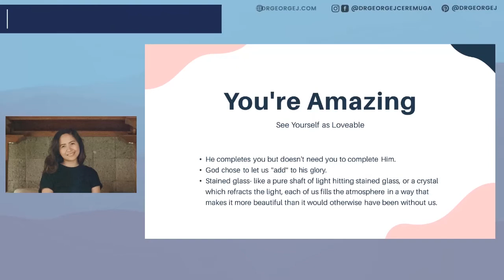You're Amazing | How to Find Joy In Your Life Part 1 | Dr George J Holistic Health and Healing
This is a clip from our video How to Find Joy In Your Life, the first part of our book discussion on Living Joy written by Chris Stefanick.

Watch the full videos here:
Part 1:

For more information about DrGeorgeJ Holistic Health and Healing, visit our Linktree: Creator Model of Healthcare | Linktree

Five Pillars of Wellness: Pillars of Wellness | 5 Pillars of Wellness - DrGeorgeJ
FREE recipes: Holistic Health | Healing | Pillars of Wellness | DrGeorgeJ
The Creator Model of health Care Curriculum - DrGeorgeJ
14-Day Mindfulness Moments: 14Day Mindfulness Moments - Mindfulness Meditation - DrGeorgeJ
Daily Devotions: Daily Devotions

Book Holistic Health and Healing workshops:
Five Pillars of Wellness - Creator Model of Healthcare:

Pinterest: DrGeorgeJ Holistic Health and Healing (drgeorgejceremuga) - Profile | Pinterest